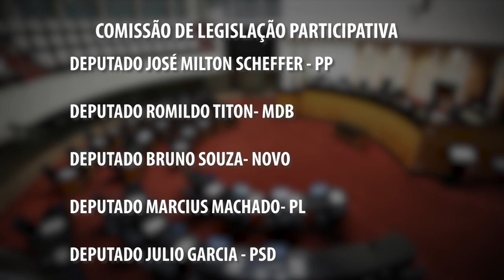É Notícia - Comissão de Legislação Participativa é instalada - 10/03/21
Foi instalada na manhã desta quarta-feira (10) a Comissão de Legislação Participativa. O grupo será liderado pela deputada Paulinha (PDT) e terá como vice-presidente o deputado Neodi Saretta (PT).